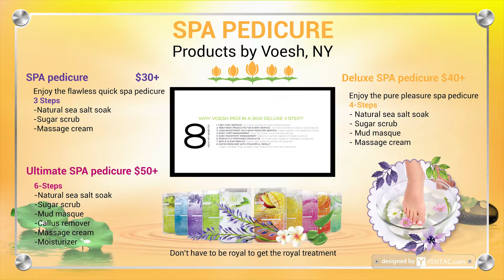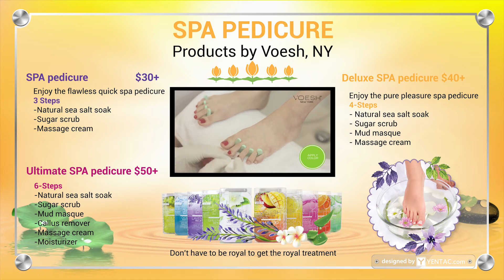GNT New Pedicure Price List - Designed & Powered By YenTac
YENTAC - "First Impression Is First Perception" and "Consistency Is The Key in Branding"

ABOUT YENTAC:

YENTAC is a team of creative design specialists. Our company has been in business for over ten years. Our expertise spans more than just in creating compelling designs; we also specialize in end-to-end project management to ensure that the designs we create achieve your desired outcomes. We work with you to evolve your ideas from concept to finished project.

Our areas of specialization include:

Print design, including: brochures and sell sheets, corporate presentations, annual reports, advertisements, business cards and display design
Branding Design and Video Solution
Credit Card Processing - Payment Solution
Point Of Sale Solution
Web Design & Development Solution
Web Hosting Solution
More Demos: